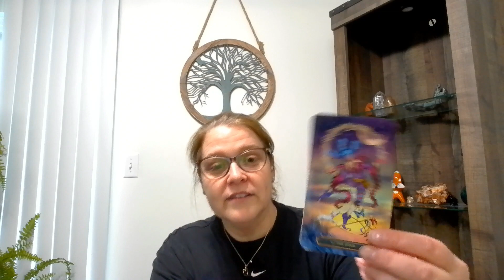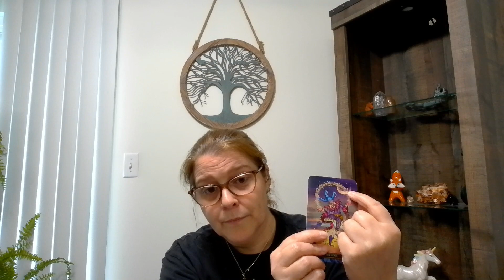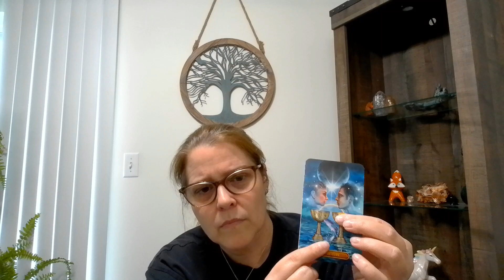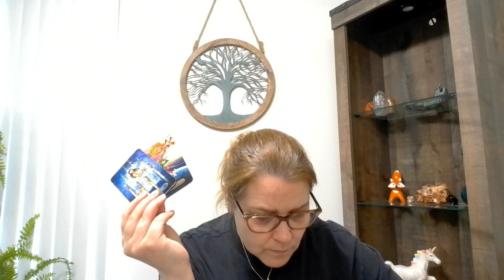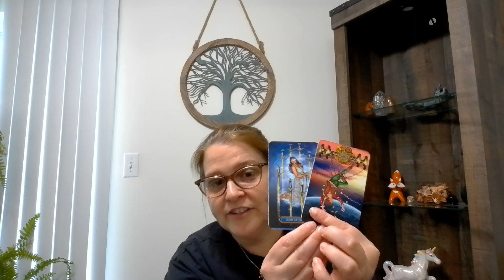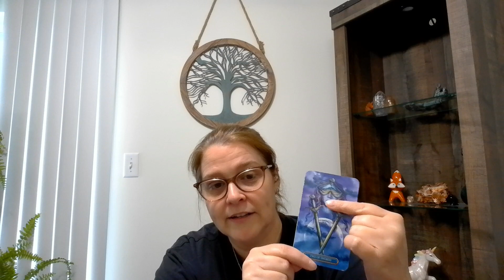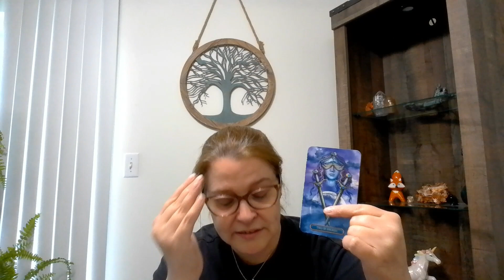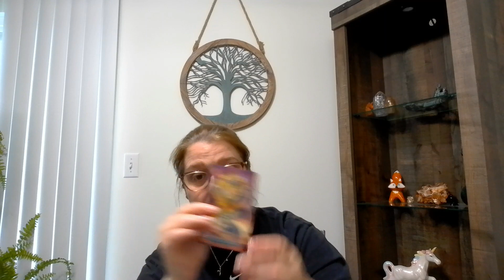*TW* DM & DF Birthing Something New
*Trigger Warning* The Divine Masculine's and Divine Feminine are both birthing something new.

Tarot Decks Used:
Hermetic Tarot
Twin Flame Ascension Oracle

All information provided by TheOracleWorks, during readings, spiritual healing, consultations, sessions or any other communications shall be considered by all parties to be explicitly for educational, spiritual, or entertainment purposes only.